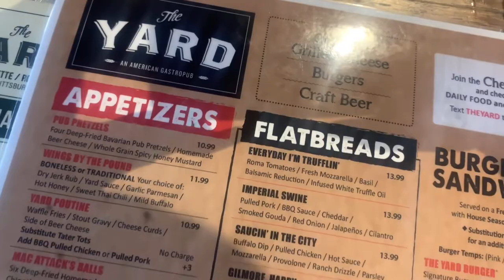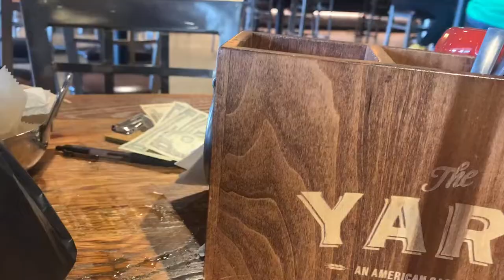Vlogtober| Bestfriend Bday trip part 2| Axe Throwing| Texas de Brazil | Candle Making| Car Convo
Hello babes and welcome if you new and welcome back if your returning. In this part 2 for the bestie bday weekend trip we wrap up our trip 🥲. I hope you enjoy and come and visit again❤️

Link to FilteR  Cleveland Tiktok

Galentines Day vlog

Vlog| Best friend Valentines Day Brunch • Bottomless Mimosas •She was too lit!!